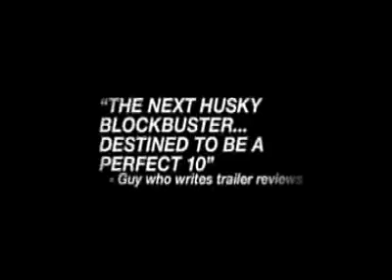Washington Husky Gymastics Commercial 2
Promotional video for the 2009 University of Washington gymnastics team.  For more information or a schedule of events,